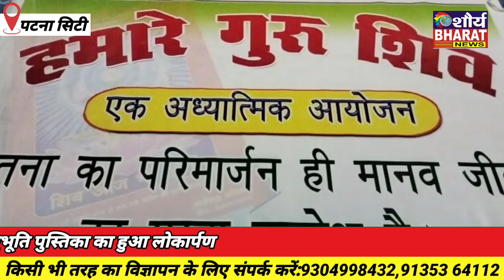शिव गुरू महोत्सव में चंद्रशेखर शर्मा के भक्ति गीतों पर झूमें श्रद्धालु